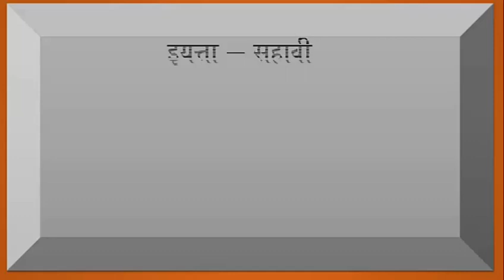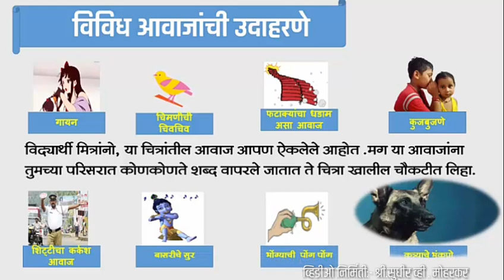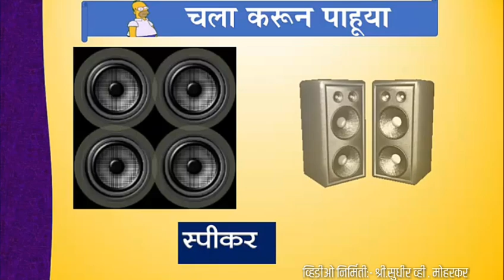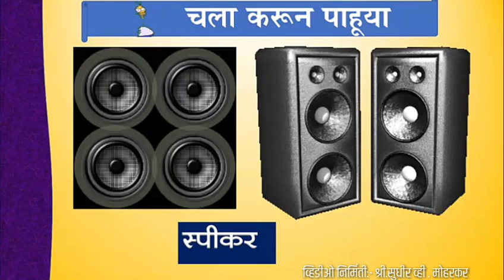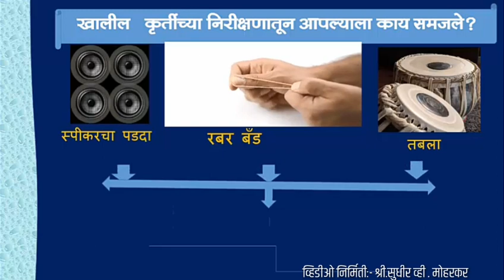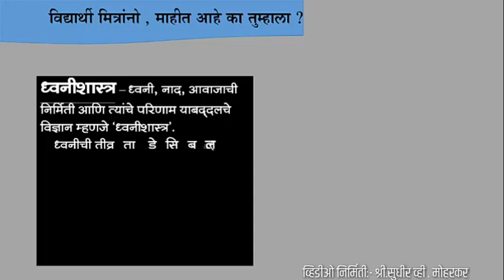ध्वनी- भाग १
(इयत्ता-६ वी)